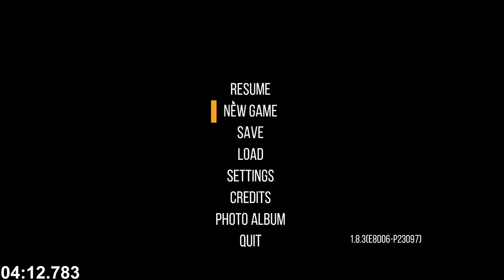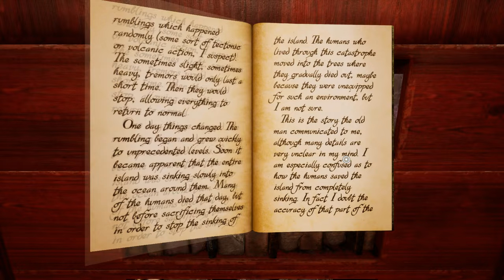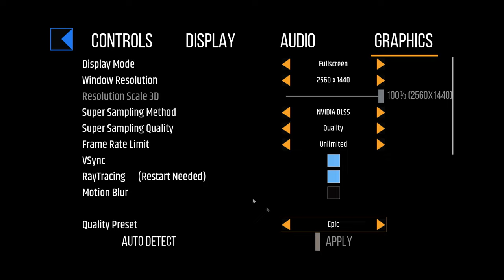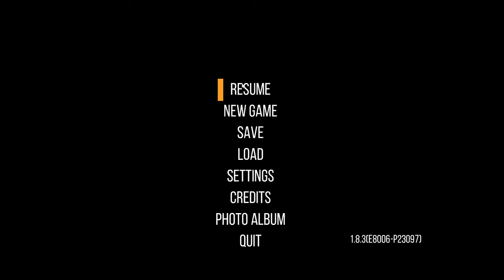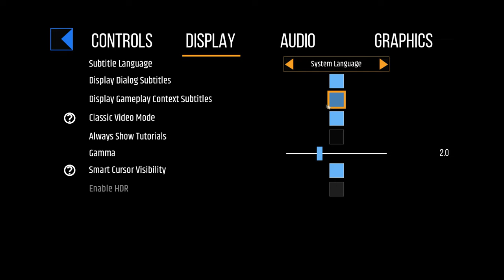Let's Play Myst VR - bonus - Screen mode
I actually recorded this a while ago but hadn't gotten around to editing and uploading it.